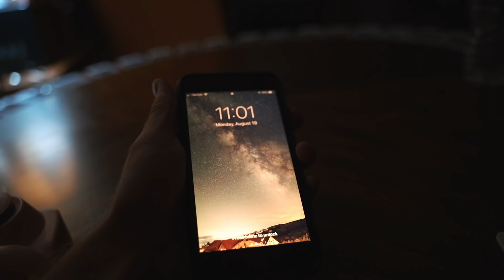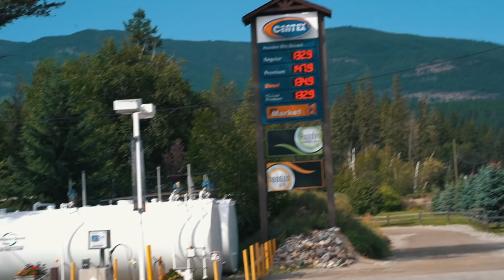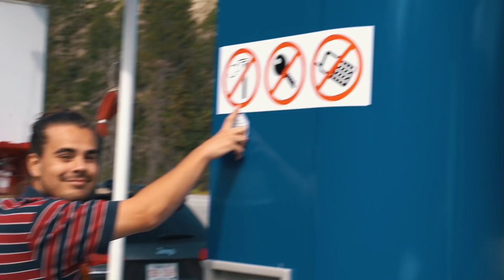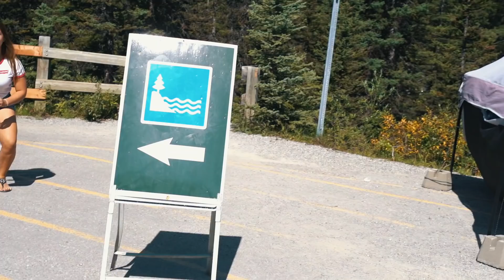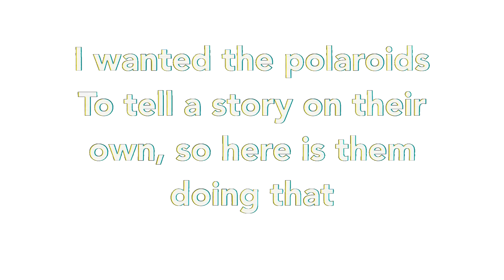Going On Our Dream Vacation *Canada Vlog*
We tried our best to take 100 polaroids on our way to Canada. Although this video is a little different than the usual it is by far my favorite. I put in a ton of time filming and editing this video so more than anything I hope you really enjoy it!

The Gear I use:
Favorite Vlog Camera
Big boy camera
Vlog lens
My favorite lens
My Microphone
My tripod
Go pro Camera
My laptop
Favorite SD cards
Phone (what I shoot on, on the go)

Hunter Woodhall
1211 W James St
Fayetteville, Arkansas
72703